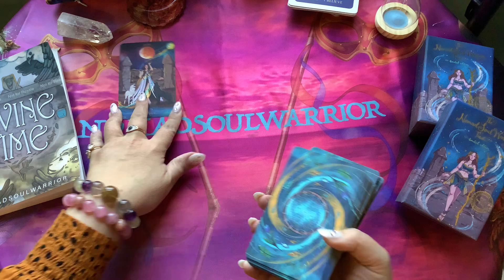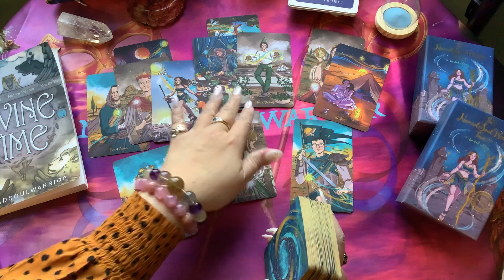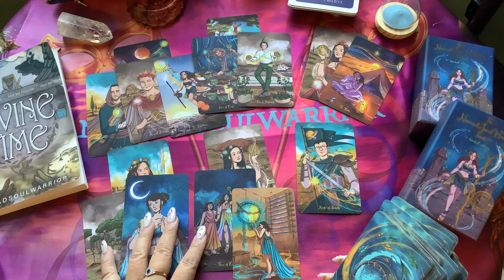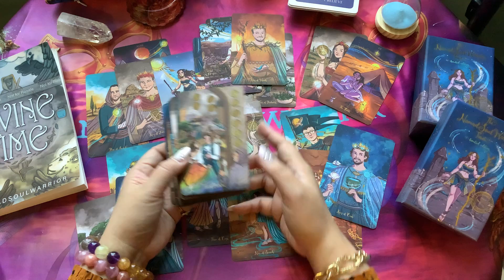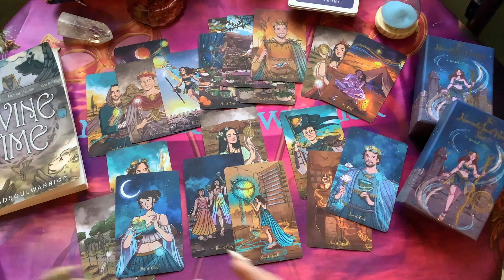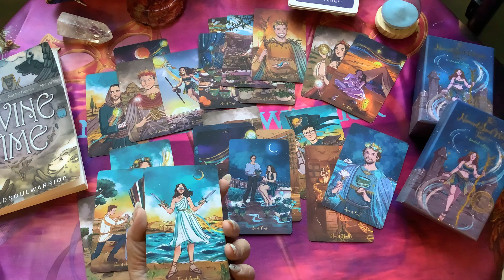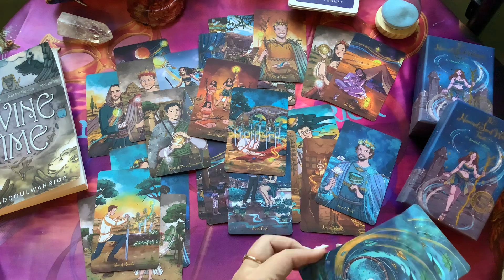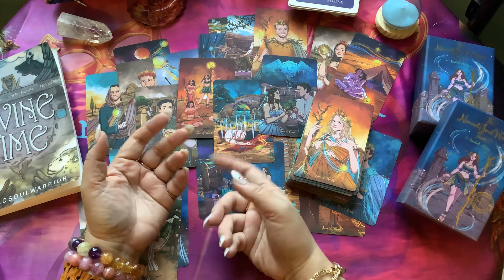PISCES January 2023 Tarot 💗 They've been thinking about you, wants to see you again 💗 Love Reading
PISCES January 2023 💗 They've been thinking about you, wants to see you again 💗 Tarot Love Reading